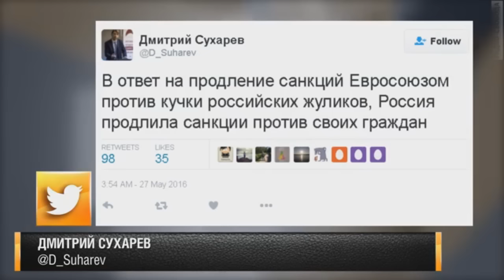Илларионов о подготовке РФ к большой войне